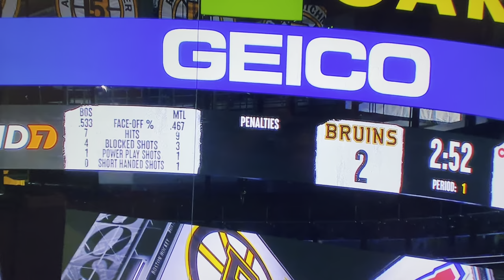AJ Greer gets a game misconduct for cross checking Mike Hoffman to the face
AJ Greer gets a 5 minutes major and a 10 minutes game misconduct after a cross check to Mike Hoffman's face. In French on RDS.